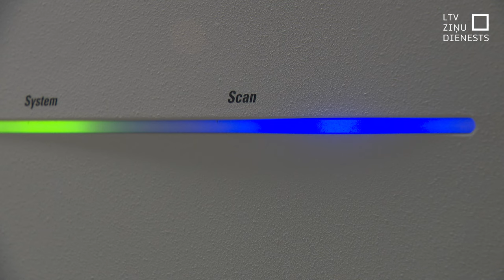Institūta BIOR pētījums: notekūdeņi atklāj sabiedrības paradumus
Notekūdeņi ir būtisks informācijas avots, lai sekotu vīrusu izplatībai un laikus pamanītu draudus  iedzīvotāju veselībai. Bet ne tikai. Notekūdeņi var atklāt arī sabiedrības paradumus un saņemt atbildes uz jautājumiem, par kuriem cilvēki nevēlas nerunāt, piemēram, par alkohola un narkotiku lietošanu. Notekūdeņu pētījumus jau trešo gadu veic zinātniskais  institūts «BIOR».